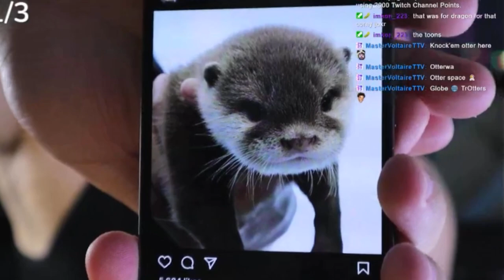OTTER COIN TO THE MOON!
BAS AND I PLAY SOME PARTY ANIMALS TOGETHER!